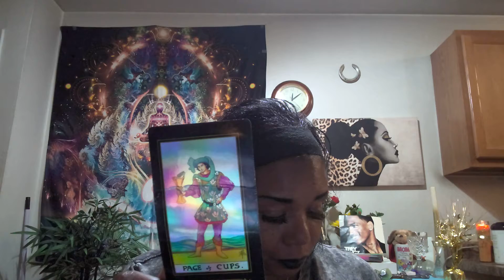Libra 13th 18th the divine will back you up